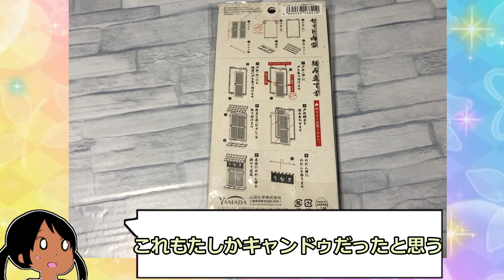100均のミニチュア玄関扉＆のれんがもはや『本物』【アイカツ！フィギュア】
星宮いちご品質